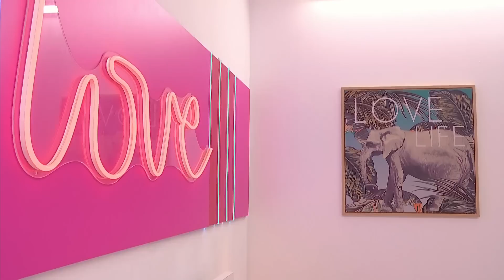Rubén y Lara clausuran la suite privada por todo lo alto | Love Island España 2022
'Love Island España' de domingo a jueves a las 21:00h en Neox

Rubén y Lara dan fin a las noches de amor en la suite privada de la Villa. La pareja es la encargada de despedir esta temporada a la famosa habitación, donde los isleños hacen realidad sus fantasias.